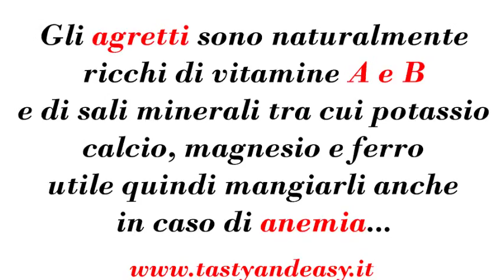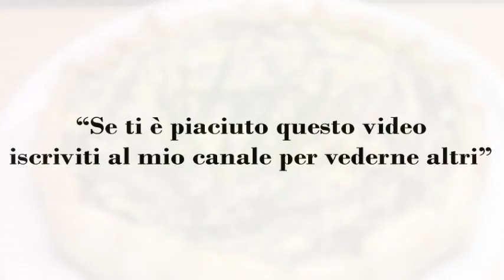TORTA SALATA AGLI AGRETTI ! FACILE E Light 😋 AGRETTI SAVORY PIE !! EASY and LIGHT!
AGRETTI Torta Salata Friabile e Croccante con Agretti e Speck Gluten Free

Ingredienti
1 rotolo di pasta sfoglia (rettangolare o rotonda)
400 g di agretti (già puliti)
1 spicchio d’aglio
100 g di speck
2 uova
200 g di formaggio spalmabile
2 cucchiai di grana grattugiato
1 cucchiaio d’olio evo

Curiosità
La quiche senza glutine con agretti e speck è una vera golosità, che risolve la cena o il pranzo ad una velocità supersonica…

Per prepararla, ho utilizzato la ho usato la pasta sfoglia senza glutine, e devo dire che è stata una bella scoperta, croccante e friabile, ha reso sicuramente la ricetta ancora più gustosa dal sapore delicato e primaverile perfetta per buffet salati, picnic e pranzi al sacco.

Per questa ricetta ho utilizzato gli agretti, anche conosciuti come barba dei frati. Si tratta di una verdura molto buona, anche solo lessata e condita con olio e limone.

Gli agretti, verdura tipica del bacino mediterraneo e della stagione primaverile, offrono ottime proprietà nutrizionali.

Innanzitutto sono ricchissimi di acqua e aiutano il nostro corpo a rimanere idratato ma allo stesso tempo a depurarsi dato che questa verdura tende a stimolare la diuresi.

Gli agretti sono naturalmente ricchi di vitamine A e B e di sali minerali tra cui potassio, calcio, magnesio e ferro (utile quindi mangiarli anche in caso di anemia).

Sono poi ricchi di fibre e di conseguenza stimolano le funzioni intestinali e hanno un discreto effetto lassativo.

Preparare gli agretti
Come le altre verdure per prima cosa dovete lavare accuratamente e più volte (di solito c'è molta terra) i vostri agretti, avendo cura di togliere con un coltello la parte finale, quella vicina alle radici ed eventuali filamenti rovinati o secchi.

Un trucco per farli rimanere di un bel verde acceso una volta cotti è quello di passarli sotto l'acqua fredda, a questo punto non resta che gustarli.

Fateli cuocere in padella per circa 10 minuti con l’olio e l’aglio.

Preriscaldate il forno a 180°C. In una ciotola capiente schiacciate il formaggio spalmabile con la forchetta, aggiungete le uova, il parmigiano, sale e pepe a piacere.

Mescolate bene gli ingredienti e aggiungete gli agretti intiepiditi con lo speck.

Rivestite una teglia con la pasta sfoglia insieme alla carta in dotazione, versate il composto di agretti ed infornate.

Fate cuocere per circa 30 minuti o fino a doratura della sfoglia.